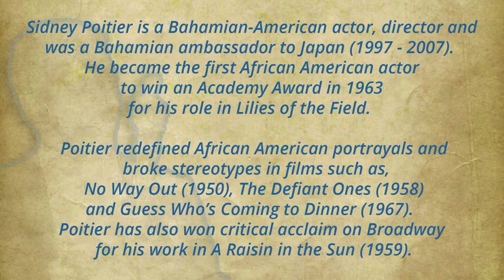Black History Month Spotlight Sidney Poitier